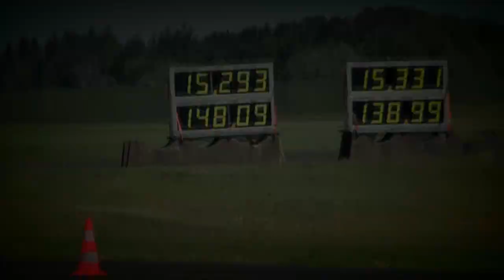Summer Battle 3.-4. July 2010 @ Bitburg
Event: Summer Battle
Date: 3.-4. July 2010
Location: Bitburg Flugplatz am Tower